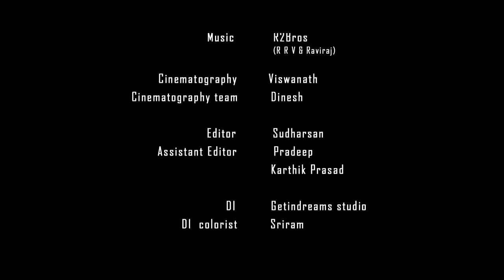Good touch bad touch Awareness to Kids JKR Short and sweet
pocsoact trisha போக்சோ Good touch bad touch Awareness to Kids JKR Short and sweet trishakrishnan pocsoact போக்சோ Good touch bad touch Awareness for Kids JKR Short and sweet